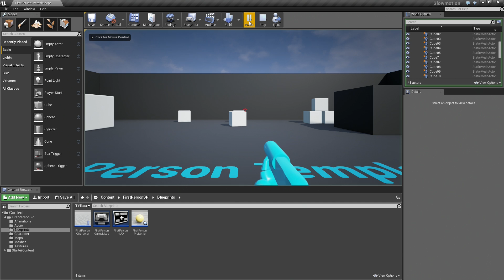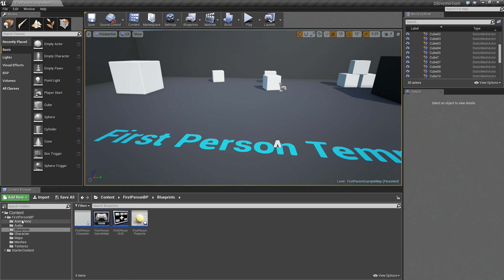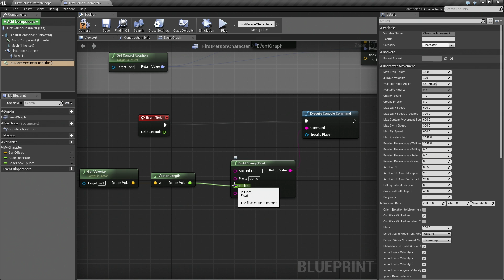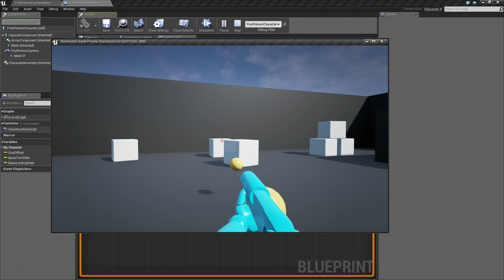Creating a Slow Motion Effect | Live Training | Unreal Engine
Learn how to create a slow motion effect where the movement of the world is based on your characters speed. If  you walk, the world moves, if you stop, everything stops.
(00:04) - Intro
(00:30) - Building the Effect
(02:07) - Getting the Character's Velocity